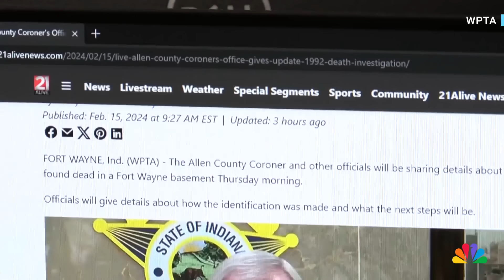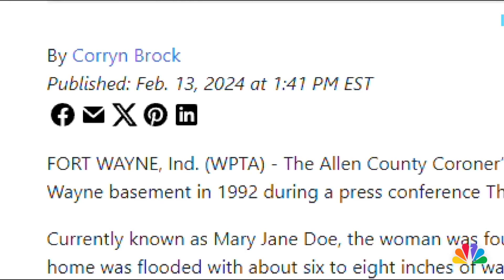Pregnant woman found dead in Indiana in 1992 identified through DNA test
A pregnant woman who was found dead in 1992 in Indiana has been identified as Tabetha Ann Murlin after a DNA test provided by her father.